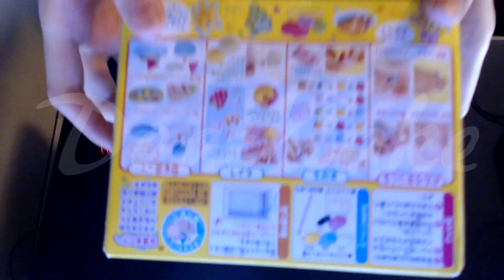trying Japanese making diy candy kit kracie creations Timelapse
How to make  tutorial of the Japanese candy kit In this timelapse. Trying out tried the Japanese Neri Candy Land Kracie Popin' Cookin' DIY candy making  kit   just like playdo it was  fun to make but  not that amazing.  Melted in my hands with the  candy creation art  was soft.
Made a croissant  flower  icecream snake  ball macron  cake and more.